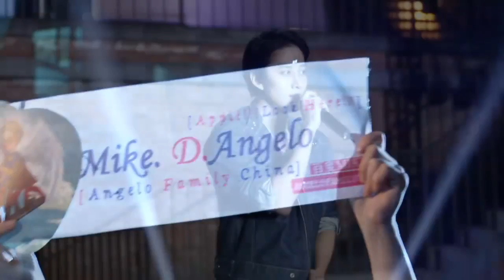《明星家族的2天1夜》精彩看点- MIKE现场清唱泰版《浪漫满屋》主题曲 20141022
中国版《两天一夜》第二季将采取“6+1+1”模式，即6个兄弟档加一位神秘男嘉宾和女神级女明星，常驻嘉宾从六人“兄弟团”变为周韦彤、李菲儿搭配卜学亮、杜海涛、安宰贤、白举纲、马松的“21家族”，节目模式也告别户外真人秀惯用的“虐星”手段，更突出明星把家搬进景区的温暖一面。